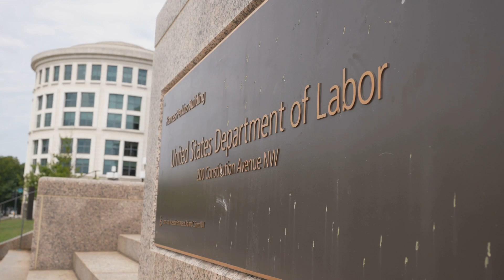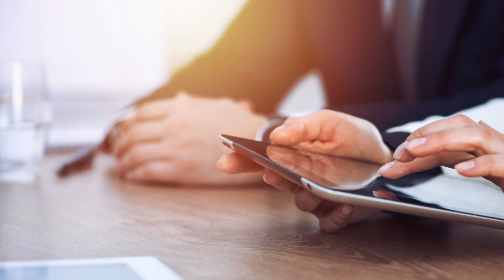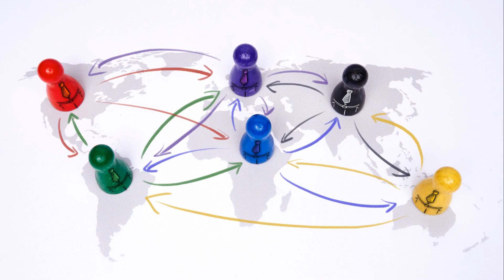The ILO: A Century of Social and Economic Justice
In this insightful video, we delve into the extraordinary journey of the International Labour Organization (ILO) and its pivotal role in advancing social and economic justice worldwide through international labour law. Join us as we uncover the ILO's profound impact on shaping labor standards and promoting decent work for all. Discover how this organization has contributed to a fair and inclusive labor market for workers globally.

🌍 Don't miss this deep dive into the history and significance of the ILO!

OUTLINE:

00:00:00 The Importance of Social and Economic Justice in the Workplace
00:01:00 The Inception of the ILO
00:03:21 ILO's Mandate and Standards
00:04:30 The Unique Tripartite Structure of the ILO
00:06:52 Achievements and Challenges of the ILO
00:09:17 The ILO and the Sustainable Development Goals